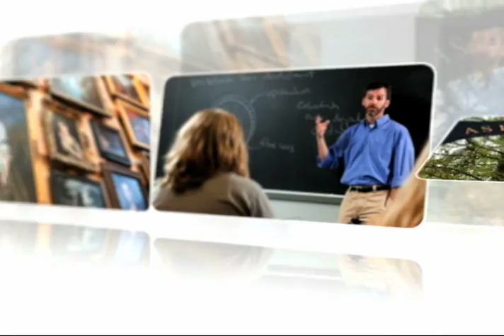CAS Spotlight: Matt Tullis - Gangery the Podcast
In this edition of the CAS Spotlight, host Rebecca Ribley talks with veteran journalist, and JDM faculty member, Matt Tullis about his very successful podcast: Gangery the Podcast. Gangery is an insider's look at the best of narrative journalism by the journalists who write it! CAS Spotlight is a production of Ashland University's Journalism and Digital Media department. This episode was produced and hosted by JDM senior Rebecca Ribley and directed by JDM senior Ryan Sampson.